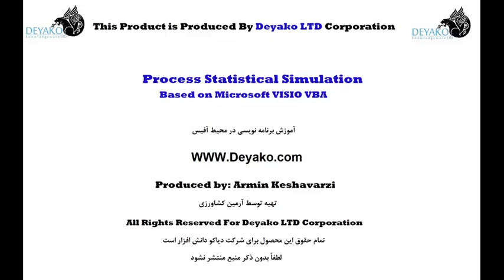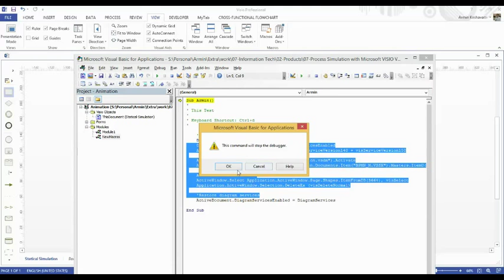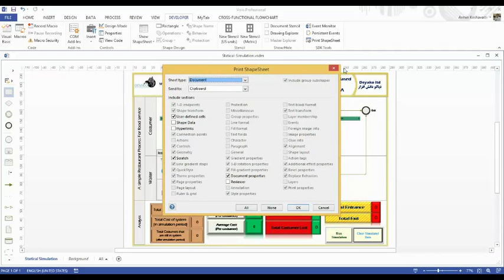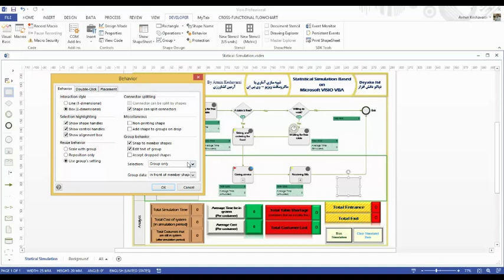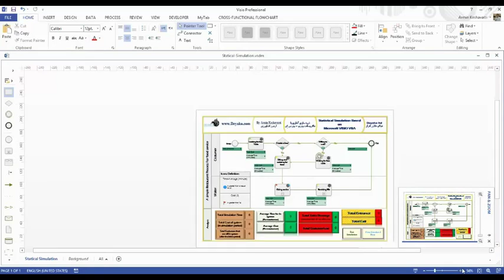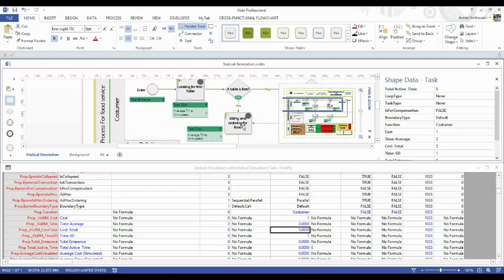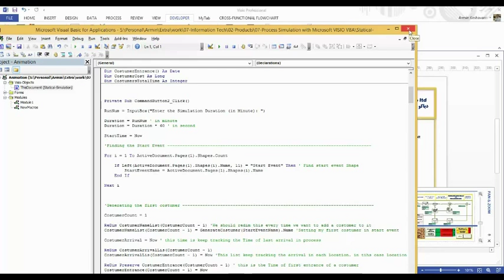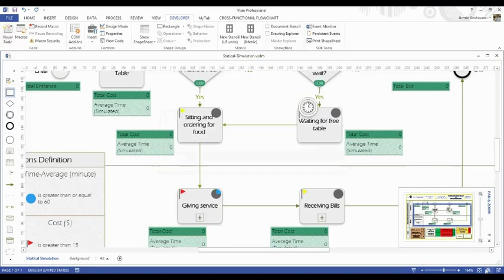07-02-Micros and DeveloperTab In VISIO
ماکروها (Micros) و تب توسعه دهندگان (Developer Tab) در ویزیو
در این فیلم، علاقه مندان با تب توسعه دهندگان (Developer Tab) و ماکروها (Micros) در نرم افزار ویزیو آشنا خواهند شد.
دوستانی که با ترسیم نمودارها و ابزارهای نرم افزار ویزیو آشنایی ندارند، می توانند دوره آموزشی نرم افزار ویزیو و فرآیندها (به صورت رایگان) در همین وب سایت تهیه کرده و استفاده کنند و یا در دوره حضوری آن در آموزشگاه ثبت نام نمایند (این دوره 12 ساعت بوده و حداقل هزینه برای آن در نظر گرفته شده است).